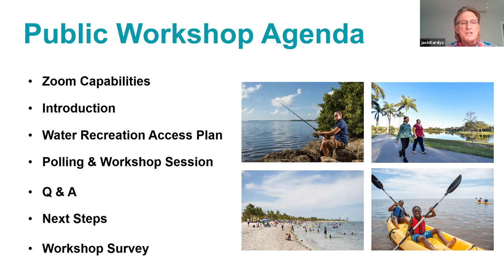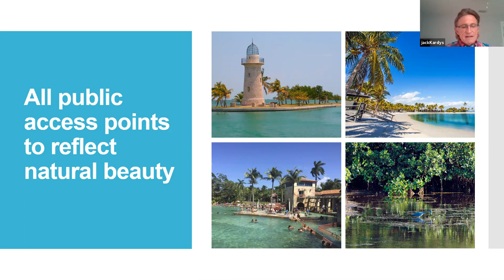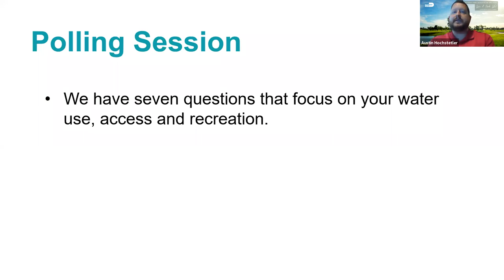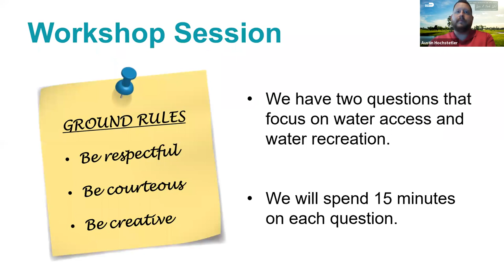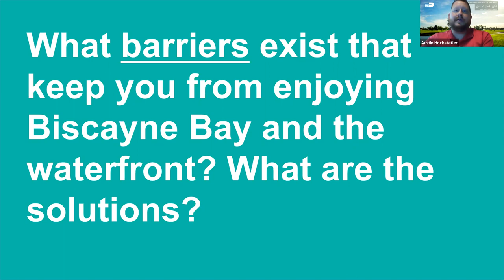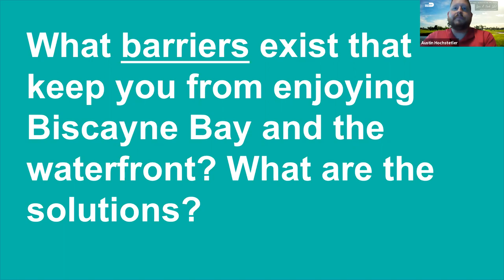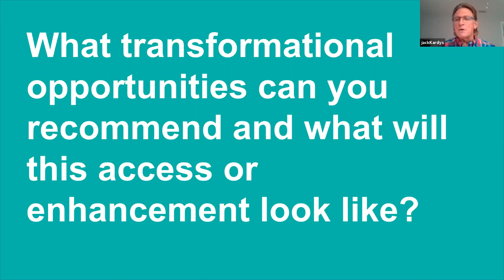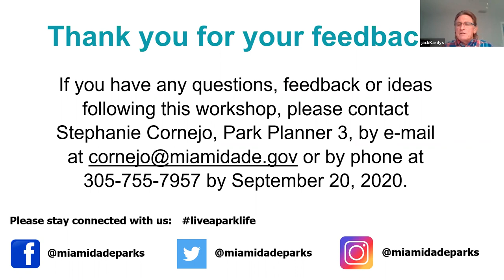Water Recreation Access Plan Virtual Meeting #3 - September 2, 2020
In 2008, Miami-Dade County adopted The Miami-Dade County Parks and Open Space System Master Plan (OSMP), a 50-year vision for an interconnected system of great parks, public spaces, natural and cultural places, greenways, water trails and streets. In partnership with the Florida Inland Navigation District, the Water Recreation Access Plan (WRAP) will build on the OSMP’s vision for a healthy, livable and prosperous community and provide a blueprint for a seamless water trail, blueways system. The WRAP will provide a framework for sustainable best practices for Miami-Dade County’s waterfront through a balance of access and recreational opportunities.